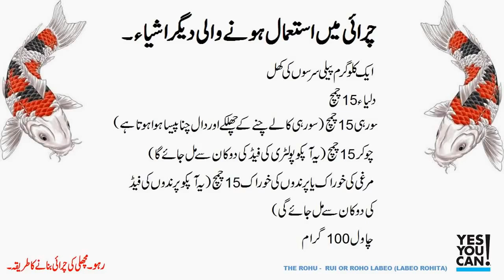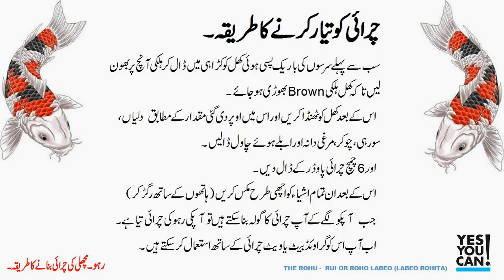ROHU FISHING FORMULA (CARP FISH BAIT)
in this video, I'll teach you that how can you make carp fish bait specially for Rohu Fish.
This bait will work like magic specially in Indian & Pakistani Rivers & Dams.